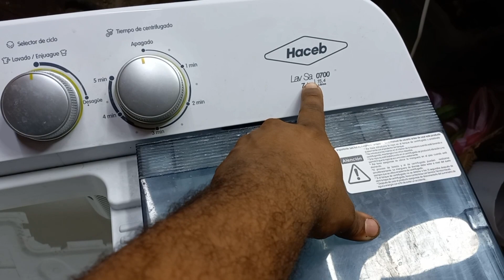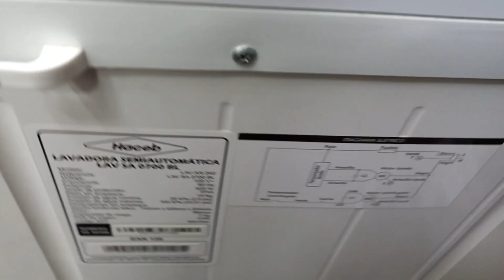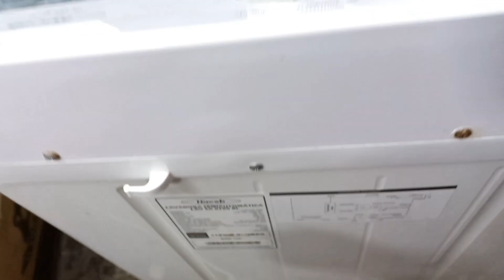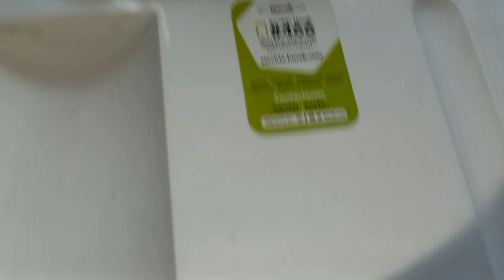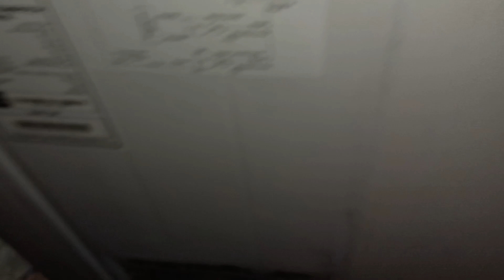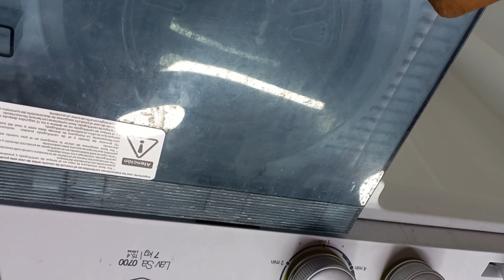LAVADORA CAMBIO DE CHUMACERA? RUIDO EN EL CENTRIFUGADO.